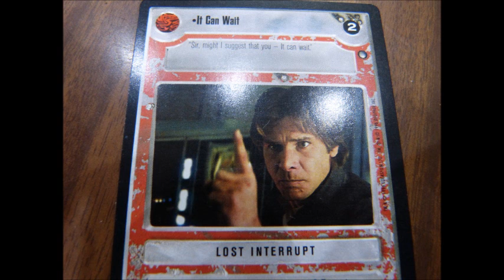Brother of the Blues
von der CD Bitte holt uns ab aus einer 7:30 langen Blues Session mit ART T C und allen andern